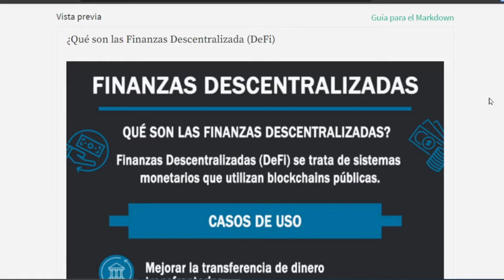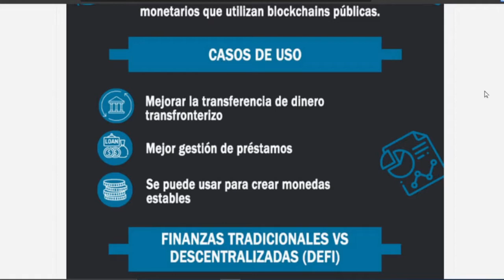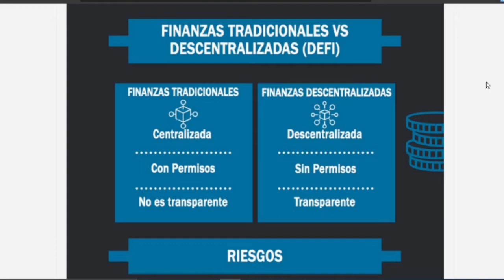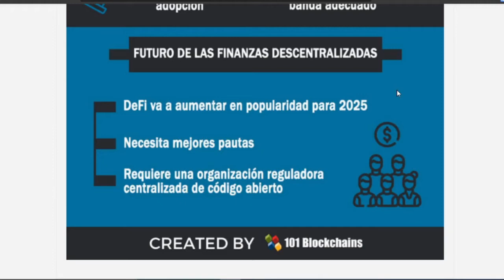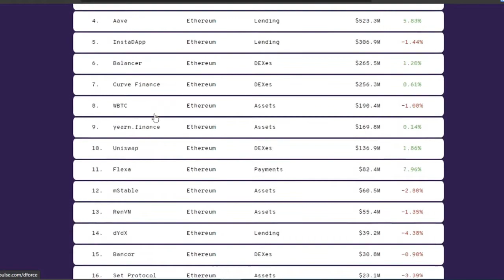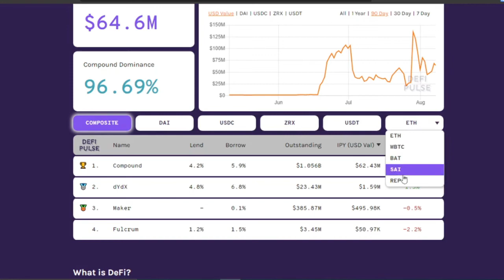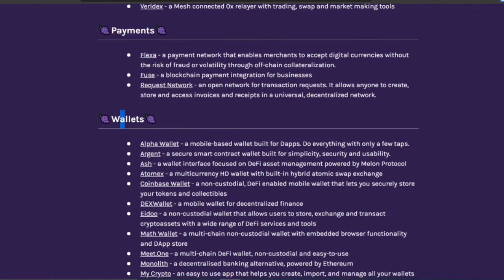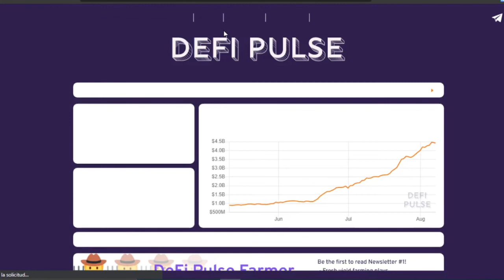🏛 DeFi - Qué son las Finanzas Descentralizadas? - ¿Qué es DeFi?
🏦Finanzas Descentralizadas (DeFi) se trata de sistemas monetarios que utilizan blockchains públicas. ¡Es un nuevo sistema monetario

Post del Video

Lending Préstamos
Las Finanzas Descentralizadas también son muy útiles cuando se trata de la gestión de préstamos.

Solución de Mercado de Remesas
Con las Finanzas Descentralizadas DeFi, será posible reducir el costo asociado con el envío de dinero en un 50% y más. Al usar DeFi, cualquiera que trabaje en el extranjero no tendrá que preocuparse por enviar pagos a través de las fronteras.

Contacto personal
⚠️ ¡Advertencia! ⚠️
Invertir en Bitcoin y criptomonedas es de alto riesgo dado a la volatilidad de los mercados y puede llevar a pérdidas de dinero. En este canal (TradingLatino) no nos hacemos responsables por el uso indebido de esta información, El único propósito de mi canal es informativo y/o educativo. Es decir a ponernos a estudiar amigos. Nada de flojera.